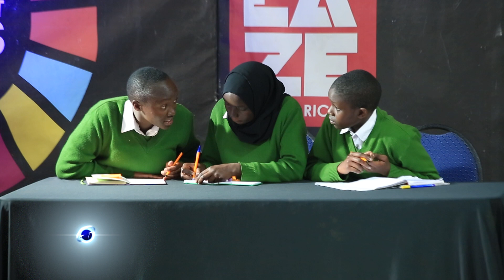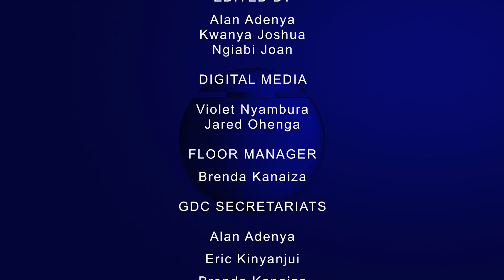MOI TEA GIRLS SEC SCHOOL VS LABORET BOYS HIGH SCHOOL 1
MOTION: Parents should be allowed to choose their children's gender